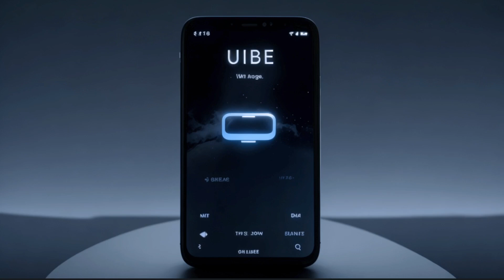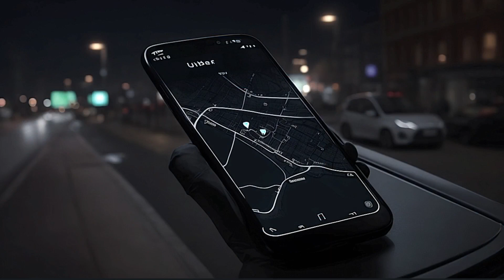3 Uber Rides Horror Stories, Turned Into Nightmares | True Scary Stories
3 Uber Rides Horror Stories, Turned Into Nightmares | True Scary Stories

Get ready to be spooked with these hair-raising Uber horror stories that turned everyday rides into true nightmares! In this chilling compilation of true scary stories, we uncover shocking and spine-tingling experiences from real passengers. From eerie encounters with mysterious drivers to heart-pounding escapes, these tales will send shivers down your spine. If you're a fan of true crime, horror, or creepy tales, this video is a must-watch.